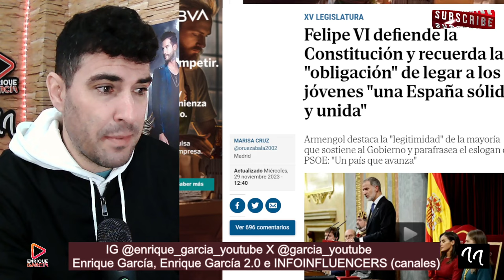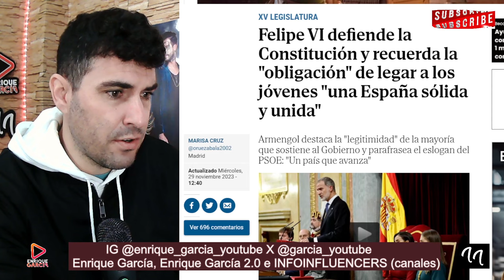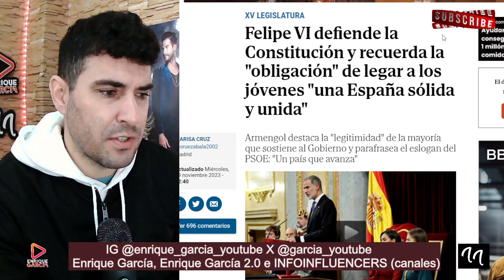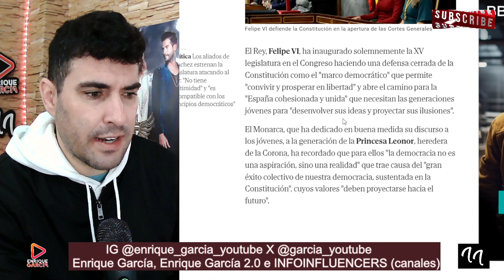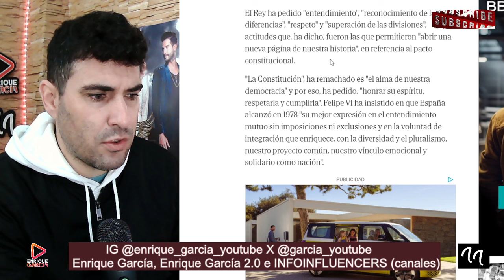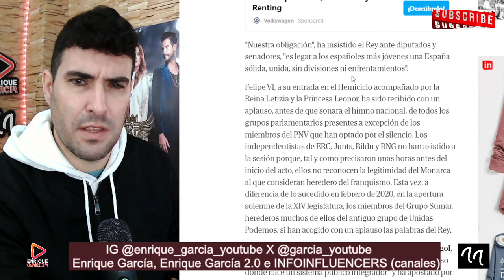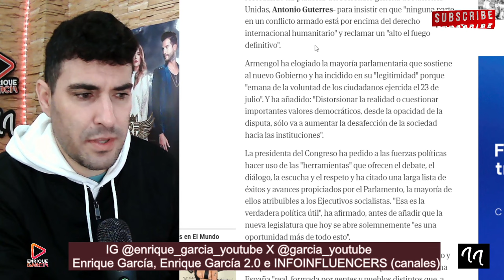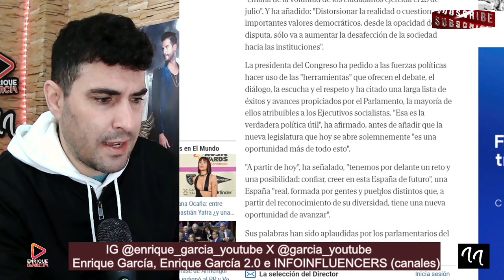EL REY FELIPE REACCIONA, TRAS EL SALTO DE PROTOCOLO DE PEDRO SÁNCHEZ, POR LEONOR Y ESPAÑA